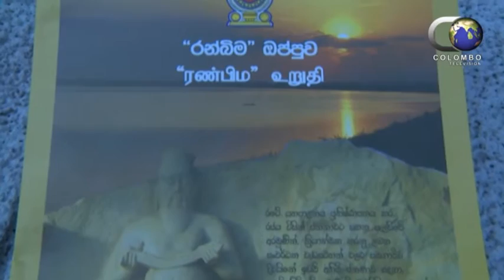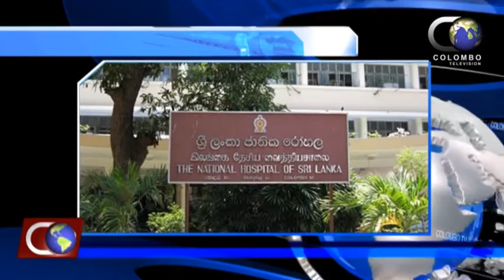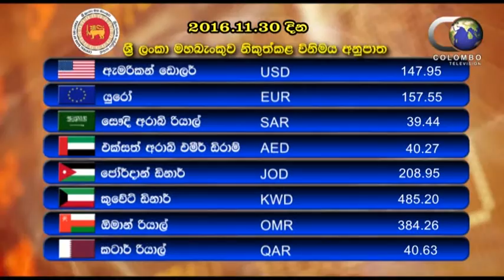Main News (2016.11.30)